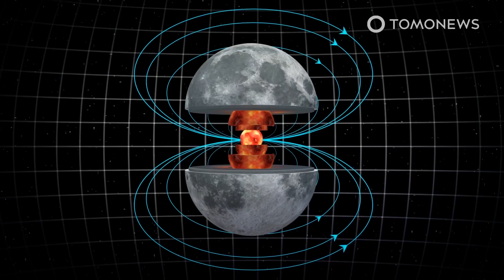Moon’s Wobble Will Bring 9 Years of Tidal Flooding — NASA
WASHINGTON — NASA scientists say the moon is currently in the nine-year half of its 18-year rotation around Earth where it is making high tides higher and low tides lower. They say that, while high tides are currently not really higher than in the past, they will get significantly higher when the moon returns to this cycle of tide-boosting in the mid 2030s.

Here are the details:

NASA reports that by the year 2035 every U.S. coastline will experience more high-tide floods — also called nuisance floods or sunny day floods — when the moon’s rotational cycle will amplify rising sea levels caused by climate change.

In half of the moon’s 18.6-year cycle, Earth’s regular daily tides are suppressed, so high tides are lower than normal, and low tides are higher than normal.

In the other half of the cycle tides are amplified, so high tides get higher, and low tides get lower. Global sea-level rise pushes high tides in only one direction — higher.

So half of the 18.6-year lunar cycle decreases the effect of sea-level rise on high tides, and the other half increases the effect.

NASA says the moon is currently actually in this tide-amplifying part of its cycle. However, along most U.S. coastlines, this lunar boost has not really made high tides higher than in the past.

But NASA warns it will be a different story the next time the cycle comes around to amplify tides again, in the mid-2030s. Because then, global sea-level rise would have been at work for another decade.

NASA says the higher seas, amplified by the lunar cycle, will cause a leap in the number of high-tide floods on almost all U.S. mainland coastlines, and also Hawaii and Guam.

Only far northern coastlines, including Alaska’s, will be spared for another decade or longer because these land areas are being pushed upward by long-term geological processes.